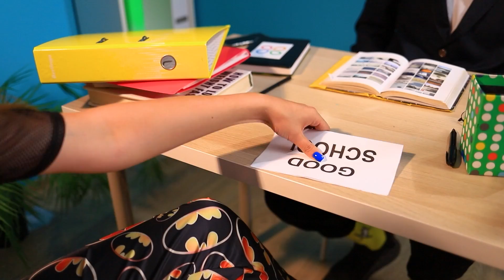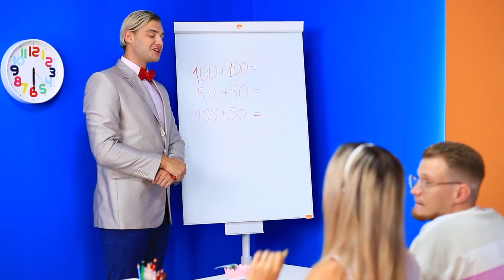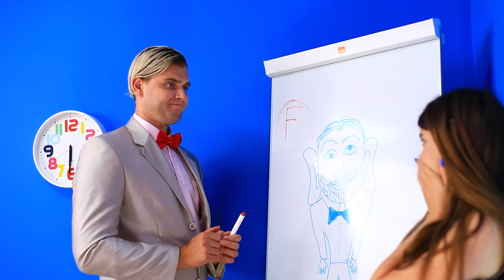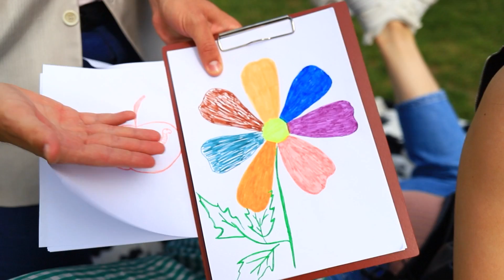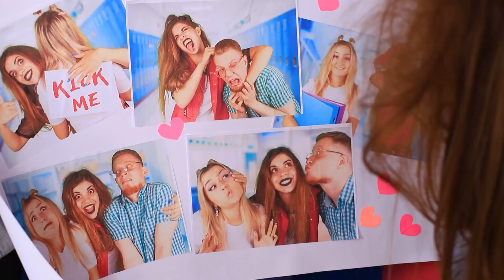Garota Má Em Uma Boa Escola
Oh não, o que poderia ser pior. A ousada Kylie é enviada para uma boa escola. Essa aluna não será doce lá, porque está acostumada a um comportamento completamente diferente.